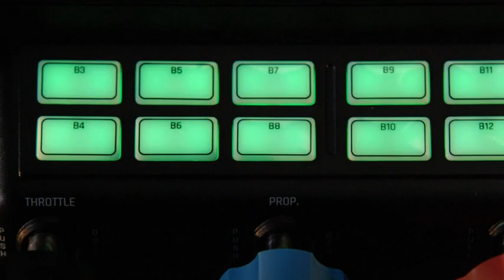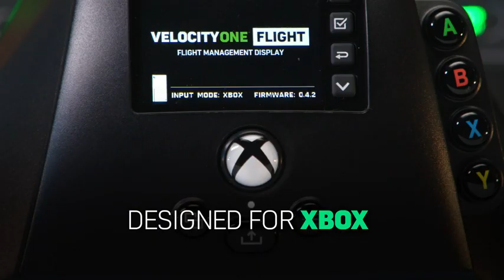Turtle Beach VelocityOne Flight Universal Control System Xbox Series X Xbox Series S Xb